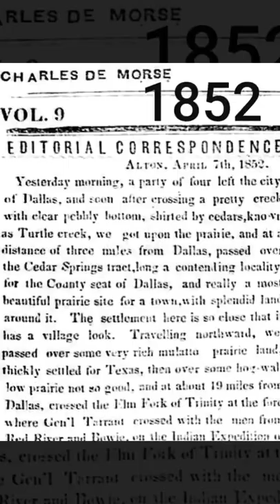Past and Present Cedar Springs and Oak Lawn area.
We love the oak Lawn area! here is a very short video we foind that displays old photos of that area!